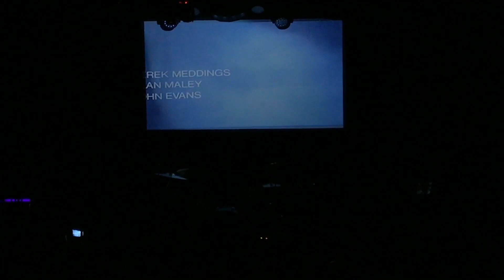Failure - Fantastic Planet - Live at 3rd & Lindsley, Nashville, TN - 10/14/16 (Full Concert)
Failure performing Fantastic Planet in its entirety as part of the 20th anniversary tour, live at 3rd & Lindsley in Nashville, TN on Friday, October 14, 2016.

0:00:00 - Intro Film (audio muted from 12:49 - 15:19 due to copyright concerns)

0:22:22 - Saturday Saviour
0:26:55 - Sergeant Politeness
0:31:03 - Segue 1
0:33:13 - Smoking Umbrellas
0:37:09 - Pillowhead
0:39:59 - Blank
0:45:53 - Segue 2
0:47:03 - Dirty Blue Balloons
0:51:20 - Solaris
0:56:30 - Pitiful
1:01:34 - Leo
1:05:25 - Segue 3
1:07:17 - The Nurse Who Loved Me
1:12:06 - Another Space Song
1:18:21 - Stuck on You
1:23:03 - Heliotropic
1:29:35 - Daylight

Encore:
1:38:46 - Mulholland Dr.
1:44:21 - Bernie
1:50:29 - Screen Man